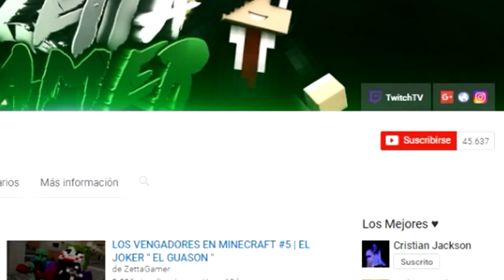EL CASTILLO DE LOS ANIMATRONICOS | FIVENIGHTS AT FREDDYS EN MINECRAFT